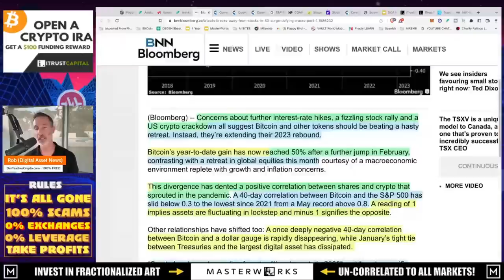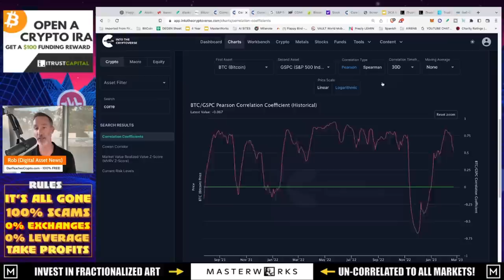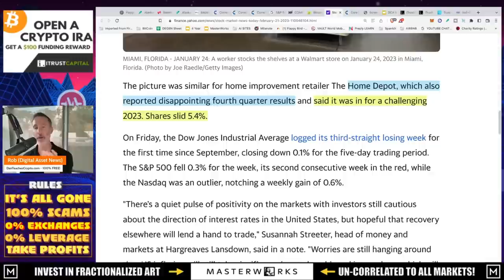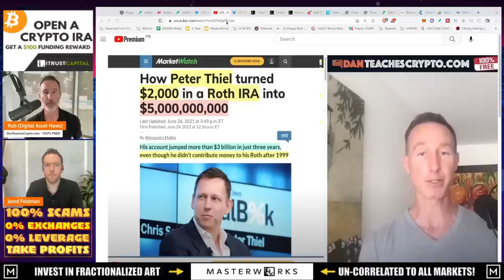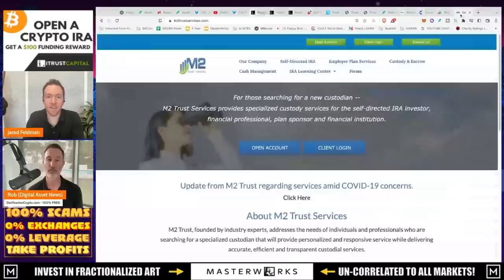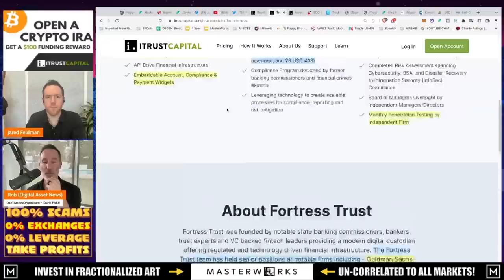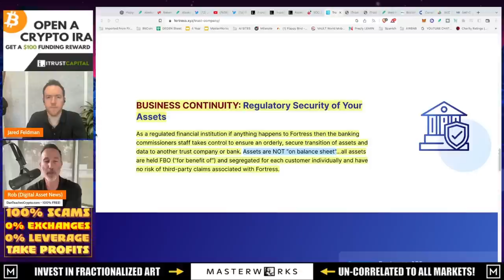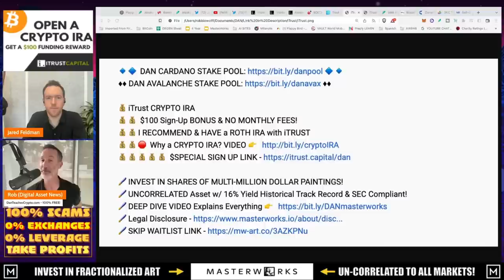WHAT I'M BUYING AND FOCUSING ON IN THE CRYPTO MARKET.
Bitcoin and crypto correlation with the stock market, recession, high inflation, hard landing vs. soft landing and everything else. Really it comes down to what you want to focus on.

●▬▬▬▬▬▬CELSIUS/VOYAGER TIMELINE▬▬▬▬▬▬▬●

0:00 - DON'T FOCUS ON THIS!
6:09 - WHAT CRYPTO I'M BUYING
7:59 - ITRUST INTERVIEW

●▬▬▬▬▬▬CRYPTO ESSENTIALS▬▬▬▬▬▬▬●

●▬▬▬▬▬▬▬▬FOLLOW D.A.N.▬▬▬▬▬▬▬▬▬▬●

●▬▬▬▬▬▬▬▬STRATEGIES▬▬▬▬▬▬▬▬▬●

●▬▬▬▬▬RECOMMENDATIONS▬▬▬▬▬●